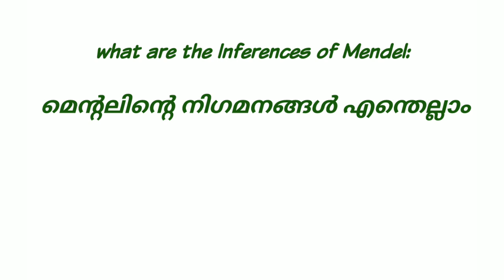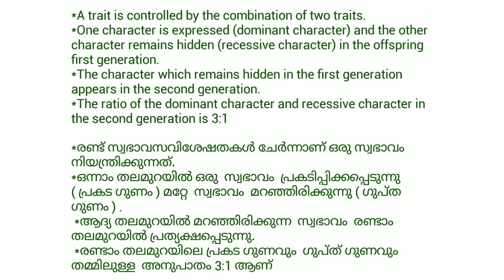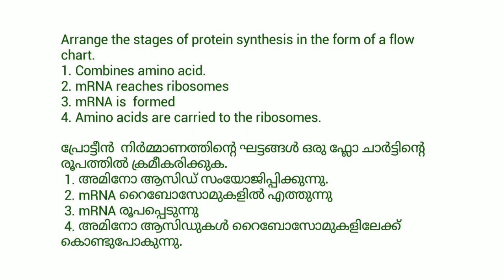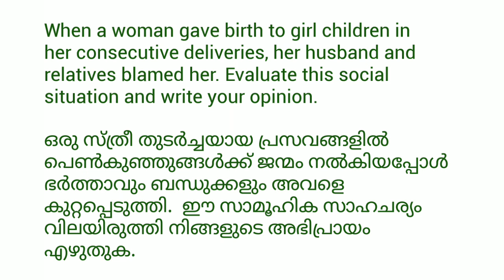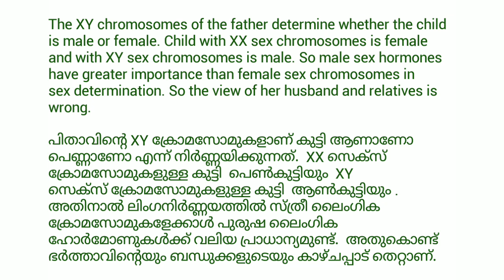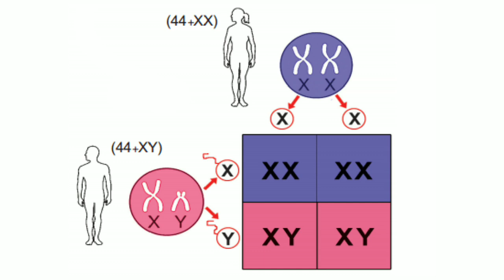SSLC biology exam focused questions Chapter 6 unravelling the genetic mystery